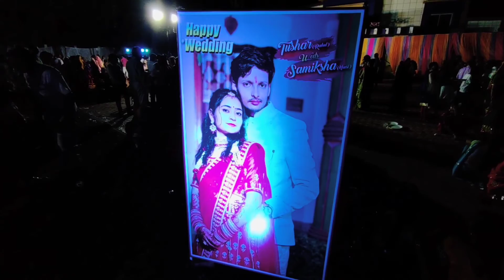Bhaiya Bhabhi Ki Reception Party Vlog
1 ) Bhaiya ki shaadi ki Tayari and Shopping 🛒🛍️

2 ) Bhaiya Ki Engagement ceremony

3 ) Sangeet and  haldi function

4 ) Bhaiya ki shaadi and Baraat

5 ) Bhaiya and Bhabhi ka Ghar Mein hua .
. 👇🏻👇🏻 swagat 👇🏻👇🏻

6 ) bhaiya bhabhi reception ceremony and party _________.   👇🏻👇🏻   party   👇🏻👇🏻

hey guys watching all videos in wedding season 😁

and share to your family friends  ☺️